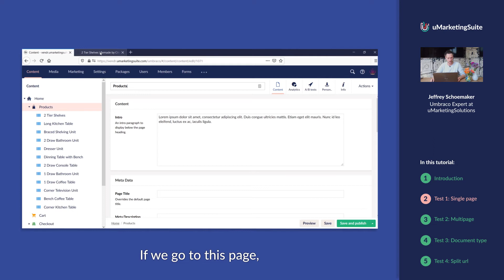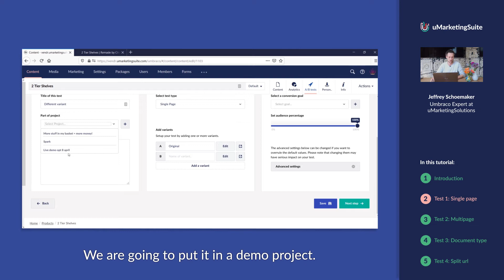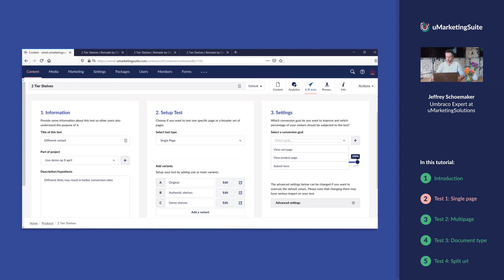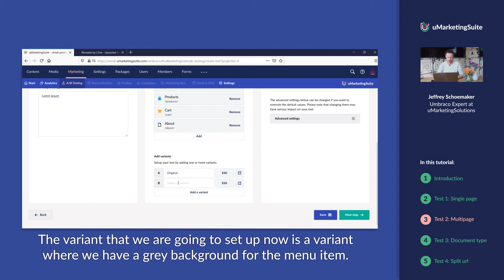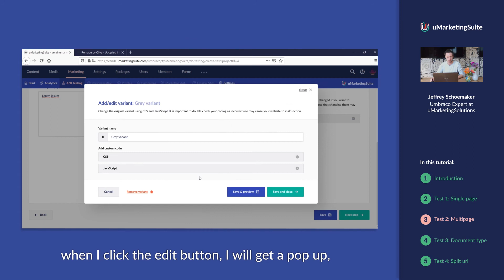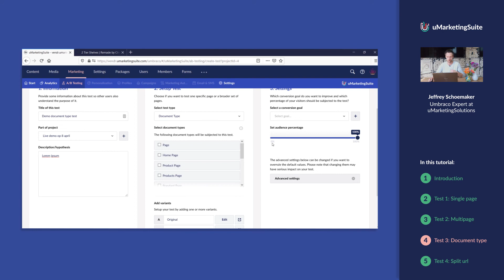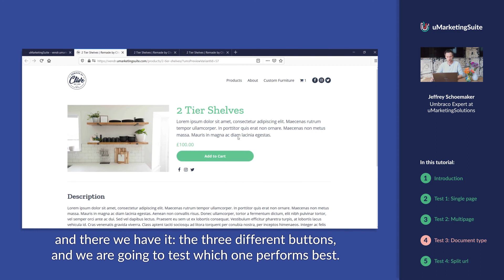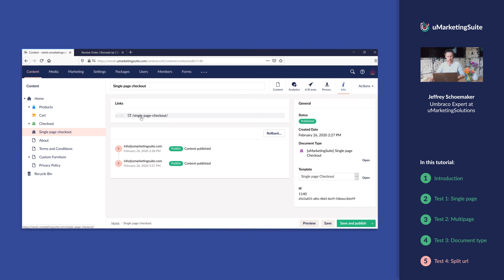A/B Testing – Types of A/B tests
uMarketingSuite Tutorial: Types of A/B tests
This video will show you the different types of A/B tests you can run within the uMarketingSuite.